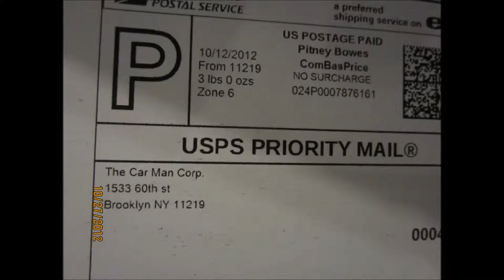Obama Presidential Motorcade 1:43 Diecast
2 Chevy suburban and cadillac limousine "the Beast"